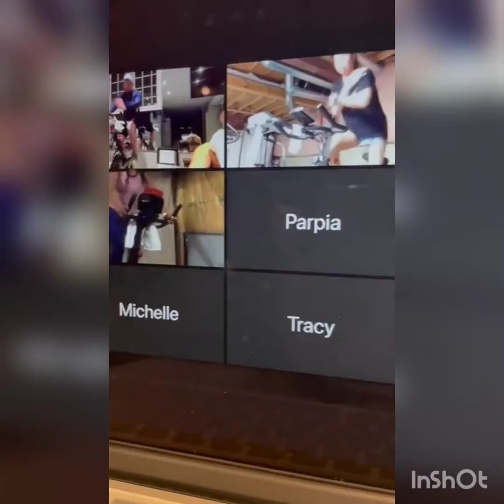Clips of Thursday Night 45min Ride - Mar 4, 2021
This is how we roll on the bike! Tonight was no joke!